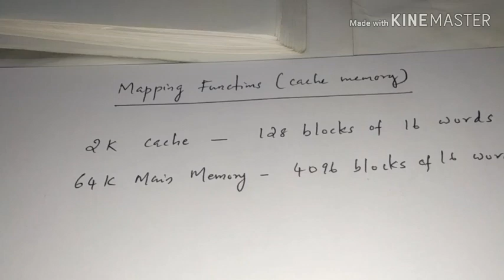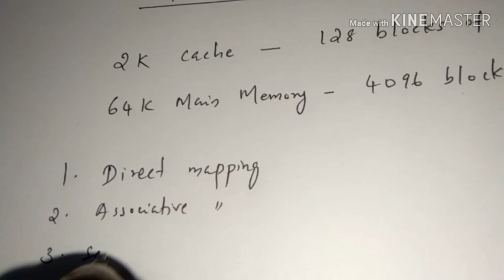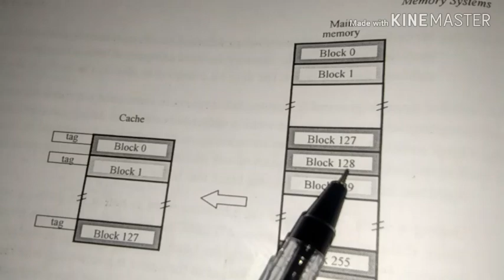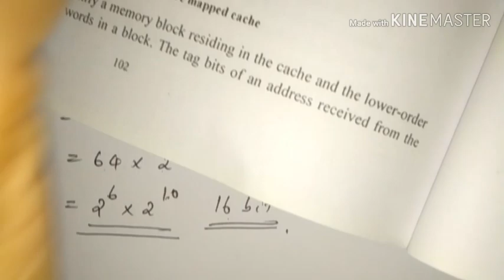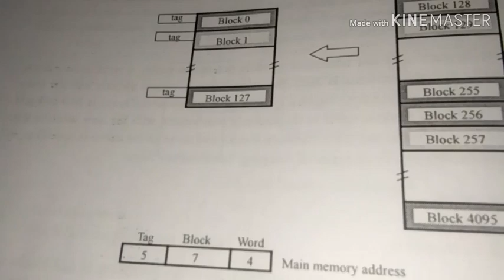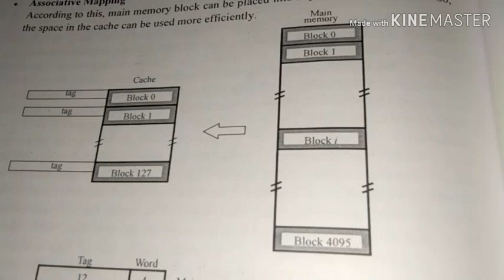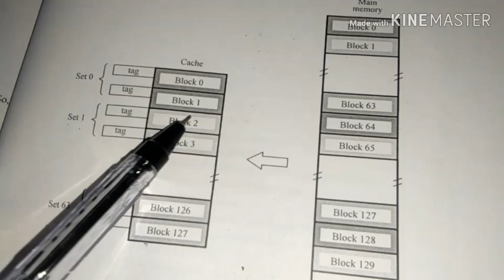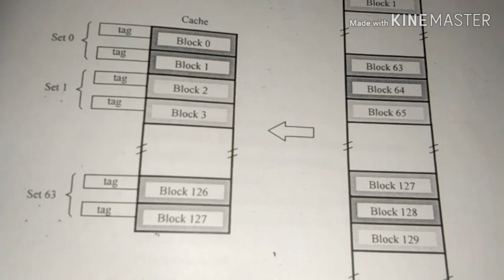Cache memory mapping functions (COA KTU syllabus)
Computer organization and architecture lecture series by Rosna P Haroon